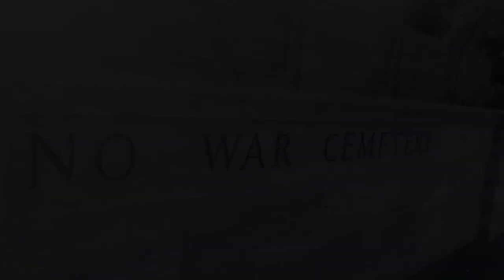80th Anniversary of Operation HUSKY: The Allied Campaign in WW2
Earlier this summer the leadership and select gunners made a pilgrimage to Sicily to pay tribute to the 80th Anniversary of Operation HUSKY: The Allied Campaign in WW2. The group conducted professional development sessions with Canadian Military Historians and Authors, advanced training, battlefield tours, marches, ceremonies all to payhomage to Allies and gunners who paid the ultimate sacrifice.
The group also toured Monte La Defensa, and the Liri Valley, Cassino and Rome.

The advanced training event was rewarding, hot and hightempo.
This video briefly showcases some of the highlites of the voyage.
Plus tôt cet été, les dirigeants et certains artilleurs ont effectué un pèlerinage en Sicile pour rendre hommage au 80e anniversaire de l'opération HUSKY : la campagne alliée pendant la Seconde Guerre mondiale. Le groupe a organisé des séances de perfectionnement professionnel avec des historiens et auteurs militaires canadiens, une formation avancée, des visites des champs de bataille, des marches et des cérémonies, le tout pour rendre hommage aux Alliés et aux artilleurs qui ont payé le sacrifice ultime.
L'événement de formation avancée était enrichissant, chaud et rapide.
Cette vidéo présente brièvement certains des points forts du voyage.

Video: Bdr Van Berkel